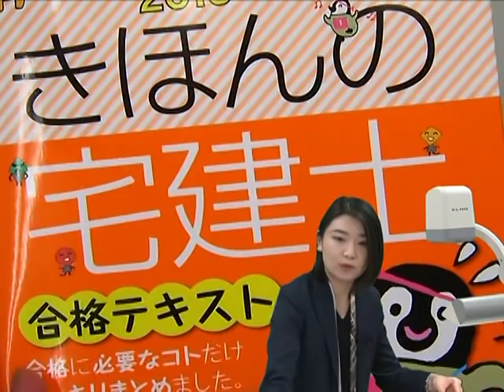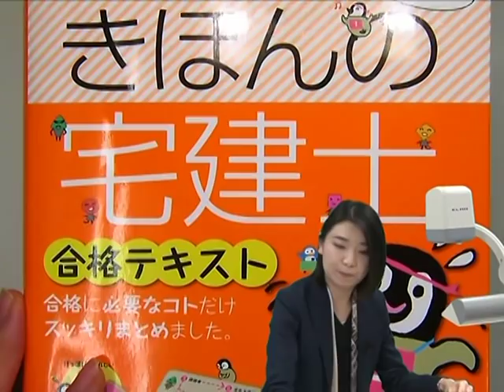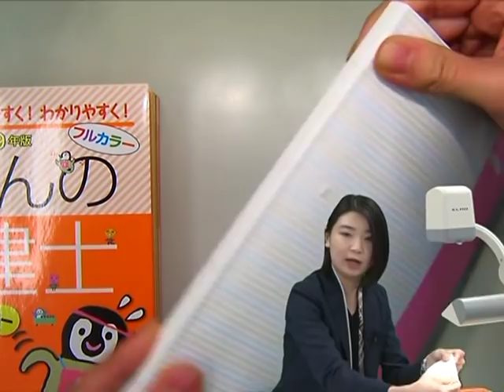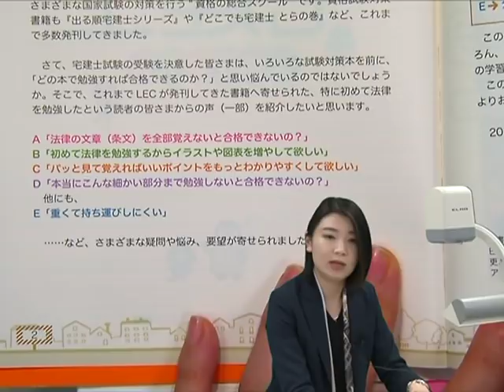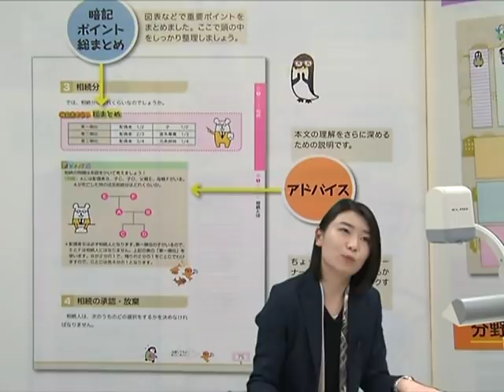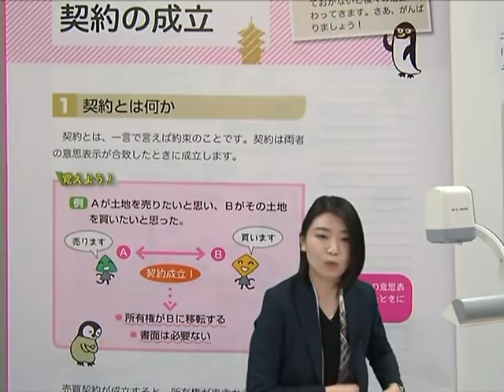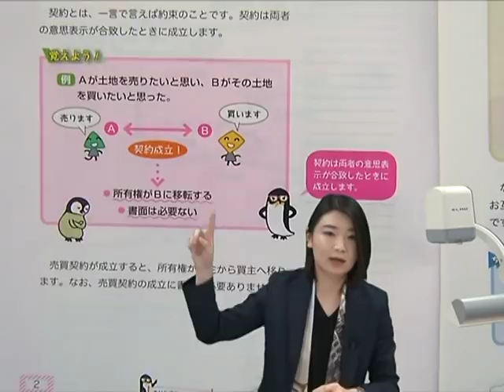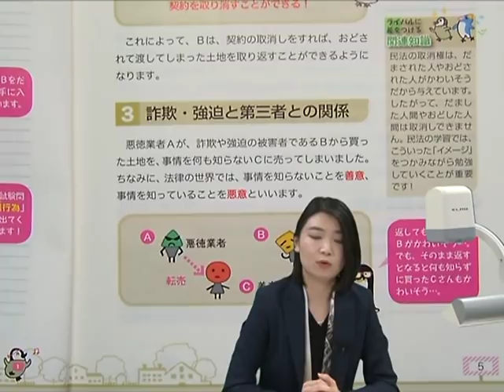独学教室 担当講師による講座紹介 「きほんの宅建士合格テキスト」編